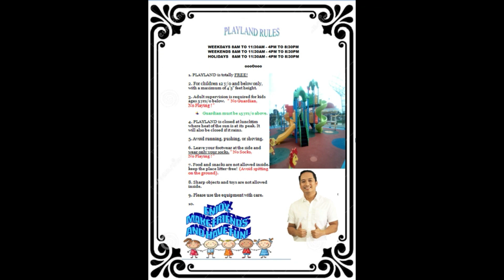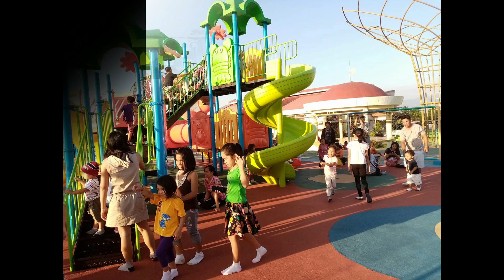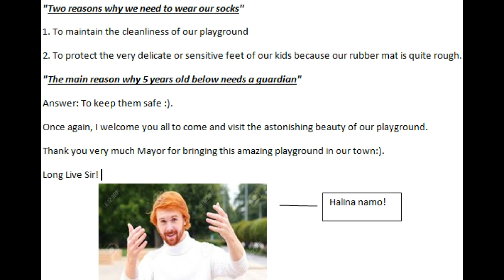WONDERFUL FREE PLAYGROUND OF MANOLO FORTICH BUKIDNON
➡️Click My, "THANKS", Button!

➡️Facebook Account: Rejie A. Dandan
(Licensed Professional Teacher)

"THANKS IN ADVANCE & GOD BLESS MGA KA IDOL"

Message from: Rejie Dandan's Channel